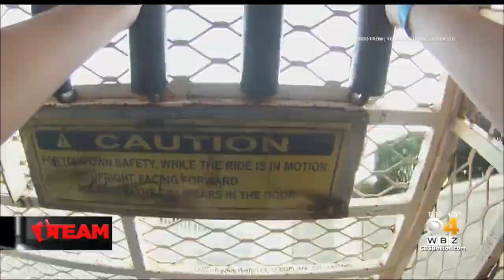I-Team Investigation Into Safety Of Carnival Rides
A Westford family is calling for new safety regulations after they say their daughter suffered a debilitating injury on a popular ride. WBZ-TV's Cheryl Fiandaca reports.